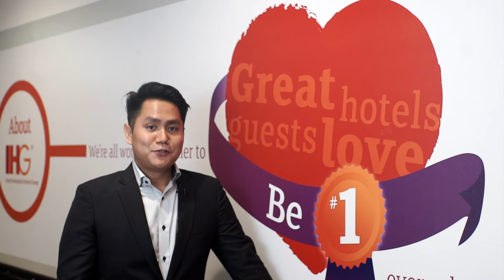IHG Recruitment Video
IHG is one of the world's leading global hotel company. With over 350,000 employees in nearly 100 countries along with a wide array of world renowned brands, IHG is a world of opportunity waiting to happen.

Interested in jobs in the Hospitality Industry with IHG? Click here to view their jobs!